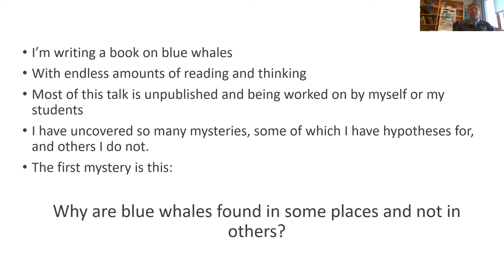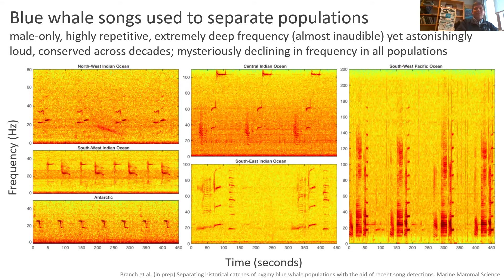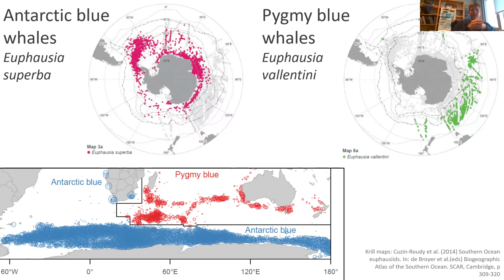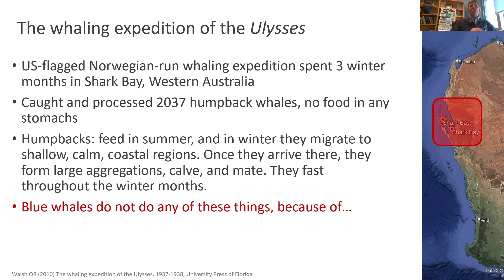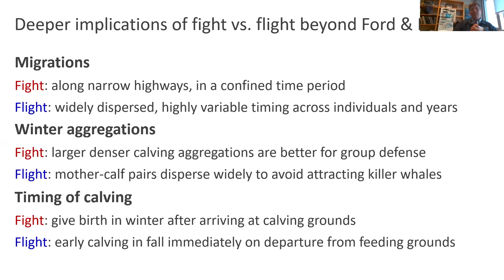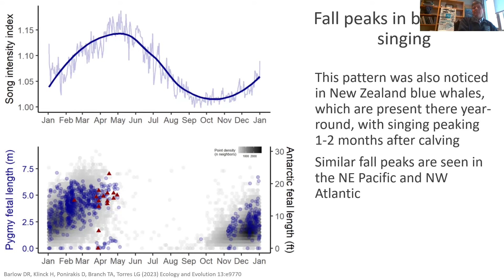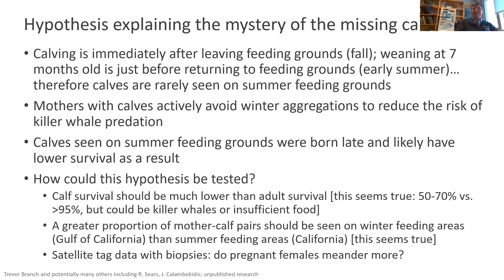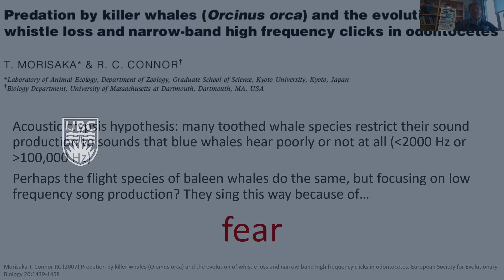Fear and food drive blue whale migration, singing, mating, and calving behavior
Speaker: Dr. Trevor Branch